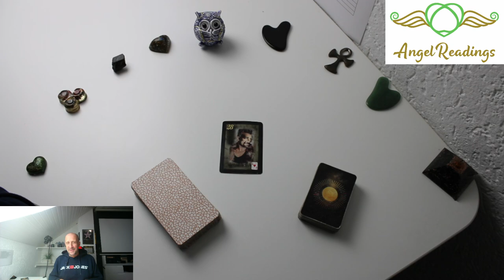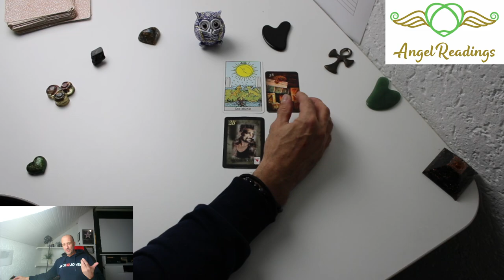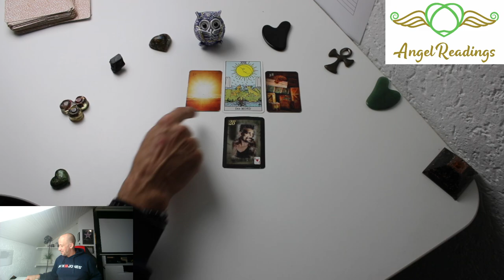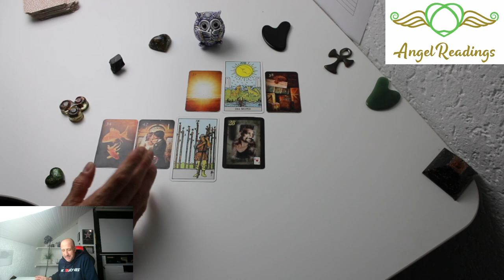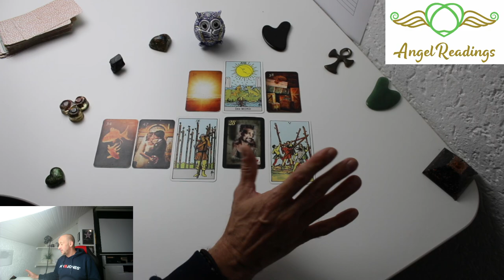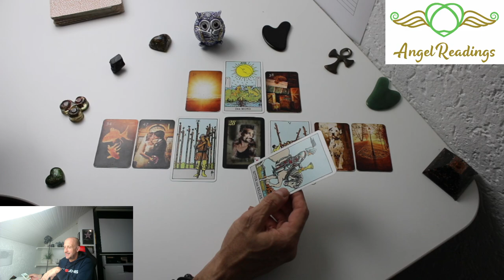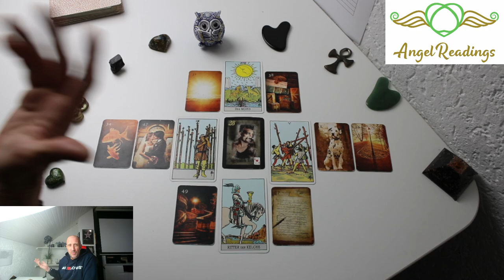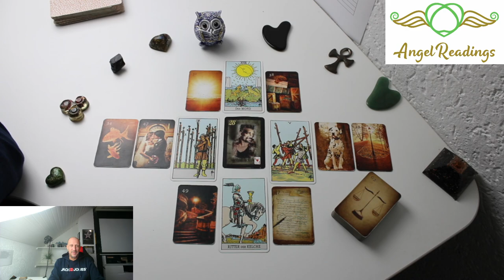Hat er komplett mit dir abgeschlossen?💕Also der ist grad echt psychisch am Ende wegen euch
In diesem Tarot Liebesorakel geht es darum zu sehen, ob dein Wunschpartner schon komplett mit dir abgeschlossen hat oder ob es noch eine Chance für euch gibt.

Einblick in deine Energien und Impulse durch Tarot
Liebes- und Beziehungs-Tarot
Die Gedanken und Gefühle deines Gegenübers verstehen

✅Empfohlene Wiedergabelisten

Urheberrechtshinweis:Dieses Video und mein YouTube-Kanal enthalten Dialoge, Musik und Bilder, die Eigentum von sind Angel-Readings Tarot. Du bistautorisiert um den Videolink und -kanal zu teilen und dieses Video in Ihre Website oder andere einzubetten, solange ein Link zurück zu meinem Youtube-Kanal ist vorhanden.

©Angel-Readings Tarot